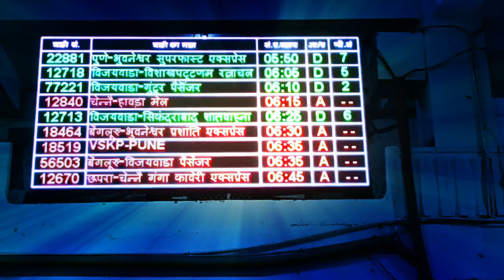Kerala Trip Under Budget |Kerala Backwaters| Munnar Tourist Places In Telugu |part01| Travelwithsuji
Kerala Trip Under Budget
OTHER VIDEOS YOU MAY LIKE FROM TRAVEL WITH SUJI CHANNEL:
one week Kerala trip Alleppey & Munnar